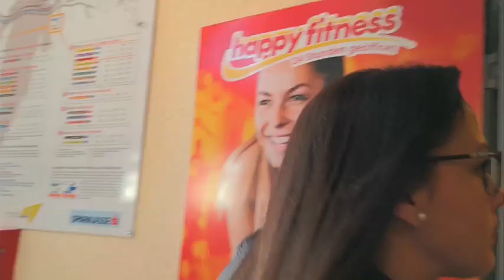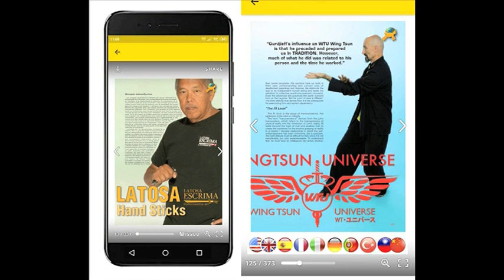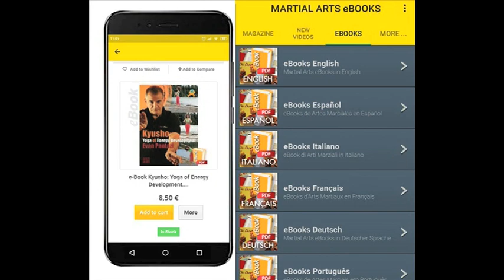Dulas Self Defense Whistle Stick DSDWS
Hello my name is Ado Adem Dulas and I am the owner of a well-known school for self-defense and security RSDC in Tyrol. Thanks to my many years of experience as a trainer, I have found that not all people react equally in stress and danger situations. I designed the DSDW Stick with a lot of thought so that you don't become a perpetrator as a victim. The pipe stick was created without tips and sharp edges so that everyone can carry it with them for their safety. By performing the exercises on the DVD and wearing the stick, you will feel more confident in your everyday life and learn to react appropriately, but also decisively, in dangerous situations. And now I hope you enjoy training.